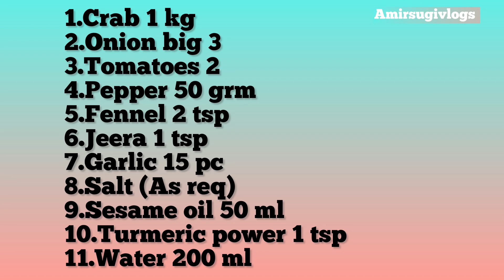Nandu samayal In Tamil |Nandu Gravy In Tamil|Madurai Style Nandu Curry In Tamil|Crab Curry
Hello sweetie ♥️
In this video you can watch and enjoy the mouthwatering madurai style crab curry along with the recipe 🦀

Please drop a mail for any queries or video suggestions at

About : amirsugi vlogs is a YouTube Channel, where you will find lot of information about current affairs, baby care, self grooming, makeup do, lifestyle, automobile update, new launch, baby weaning, baby deit and what not. I hope this video was Useful and you liked it, if you did press the thumbs up button